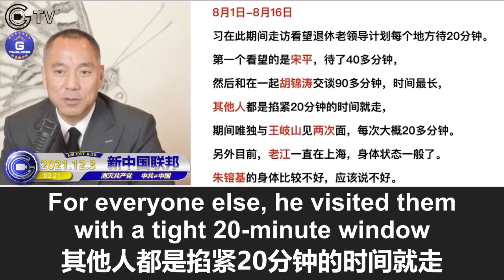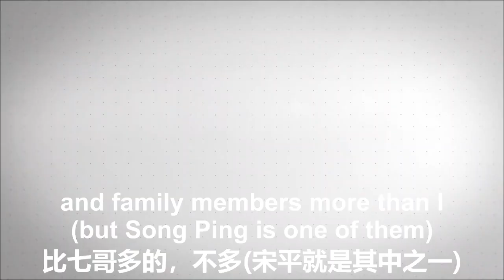12/3/2021 文贵直播：2021年8月1日到16日之间，习近平见了谁？见了多久？习第一个看望的宋平是胡锦涛的教父、左派之王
12/3/2021 Miles Guo: Who did Xi Jinping meet with between August 1 and 16, 2021? And for how long? The first person Xi met, Song Ping, was Hu Jintao's godfather and the “king of the left” in the CCP